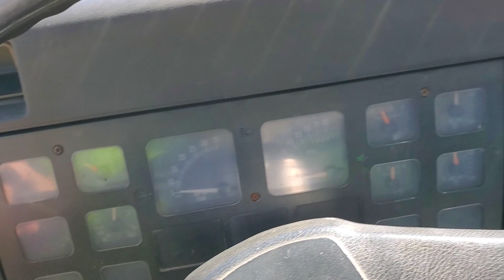1991 International stake rack truck.